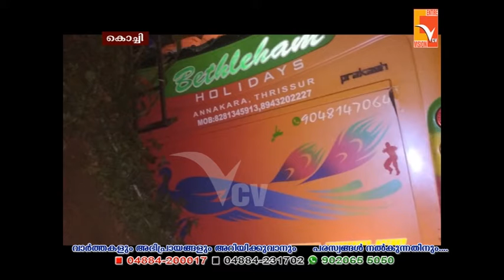വിനോദയാത്രാ സംഘം സഞ്ചരിച്ചിരുന്ന ബസ്സ് മറിഞ്ഞു വിദ്യാർത്ഥികളടക്കം 29 പേർക്കു പരിക്ക്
NEWS UPDATES 5-Dec-2018
VCV NEWS